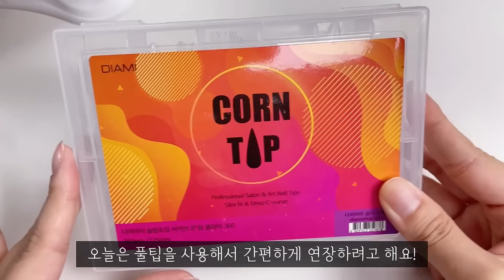테라조 키치네일🐿💗 귀여운 입체 파츠 만드는 방법! 셀프네일 / 가을 네일아트 / ASMR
가을 요소 가득한 키치네일을 해보았어요!
귀엽게 꾸며봤는데 재밌게 시청해주세요! 감사합니다🥰

-알리 직구 제품 정보-
3D 입체젤